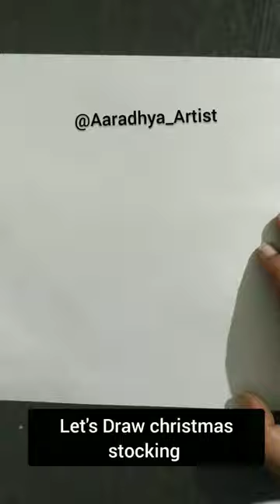how to draw christmas stocking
christmas songs cart for kidsstep by step drawing learn to drawart tips easy drawing. art for kids hub how to draw christmas stuff santa christmas drawing coloring art tutorial santa claus drawing tutorial simple dibujos para dibujar chibi como dibujar como desenhar

One line art drawing challenge acrylic painting art challenge art for kids artist arts arts and craftsbest shorts comment diy do it yourself doodle drawing for beginners drawing tutorial funny how to draw line art tutorial new shorts one line art short videos sketch sketching subscribe timelapse trending shorts viral shorts

I SPILLED PURPLE dispose water BUT THEN IT TURNED INTO GALAXY

how to draw Galaxy for beginners using spill art

how to draw galaxy using oil pastels
spill art first time
   abstract art acrylic painting shorts abstract painting painting for beginners how to paint  speed painting youtube shorts watercolor painting stars nebula youtube shorts tutorial step by step How to draw galaxy with oil pastel oil pastel drawing drawing for beginners drawing tutorial scenery drawing easy drawing art tutorial learn to draw
youtube shorts
trending shorts
viral video
easy drawing

Wednesday Addams drawing wednesday addams wednesday netflix how to draw Wednesday react jenna ortega wednesday addams dancing the addams family wednesday dance scene tiktok comedy trailer dance dance dance with my hands hands hands watchmojo shorts snoop dogg wednesday trailer oliver tree lady gaga

10 seconds artist chellenge 😍 how to draw 10 second artist challenge art challenge sketchbook shorts tik tok art sketching viral shorts 10 second drawing painting for beginners art shorts painting tutorial julia gisella art tutorial acrylic painting 10 second artist challenge shorts

beautiful girl holding butterfly drawing
how to draw girl with butterfly

beautiful girl with butterfly 🦋
butterfly with girl drawing
easy drawing.  line art tutorial shorts portrait youtube shorts tiktok. black and white vector illustration. modern art sketch drawing farjana drawing academy pencil drawing how to draw a girl scenery drawing drawing tutorial easy drawings drawing videos  drawing girl. drawing for beginners learn to draw    step by step drawing pictures
how to draw cute dog
cute dog line art
dog line art
how to draw tea cup and saucer
one line art drawing
tea cup with saucer easy drawing
tea spill drawing tutorial. easy drawings learn to draw kawaiic draw so cute how to make drawing easy shorts drawing for kids coloring short video viral shorts drawing videos line art tutorialyoutube shorts tiktok vector
beautiful one line art bee drawing
how to draw bee using one line art
how to draw bee
beautiful bee
bee queen
one line art
line art

One line art bee
one line drawing tutorial
continuous line drawing
single line drawing
beautiful bird drawing
very easy drawing short
one line bird with hart
one line sakech
best drawing short l
drawing short ideas
trending drawing short
day 1 drawing
how to draw bird
one line art
viral shorts
how to draw a bird
simple drawing
one line art drawing challenge,
 let's try with me, it's fun ❤️🐶🐱💕

what is one line drawing
what is one line art
one line art drawing let's try with me it's fun
how to draw one line art
how to draw one line art drawing.
what is one stroke art
what is stroke in art

paintings
art
crafts
frida kahlo
pencil drawing
van gogh
dada
banksy
vincent van gogh
diamond painting
calligraphy
mandala art
art deco
oil pastel drawing
pop art
artist
watercolor painting
acrylic painting
wall art
sculpture
art gallery
artstation
basquiat
doodle art
wall painting
pencil sketch
Spilled purple Turned into galaxy  samsung